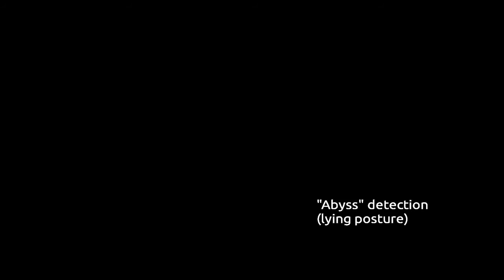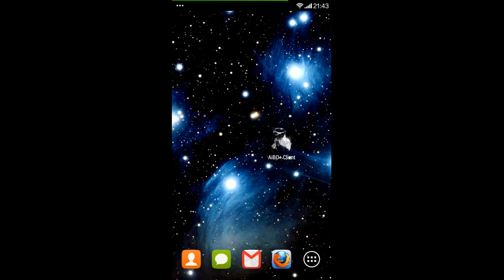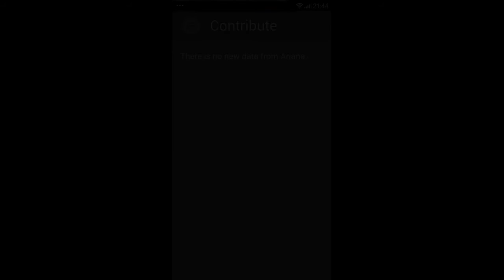AiBO+ Demo - 23 Apr 2015 (2D version)